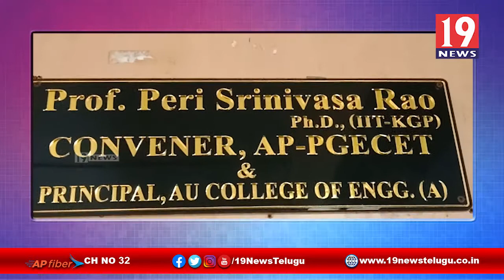ఈ నెల 28 నుంచి 30 వరకు ఇంజనీరింగ్ పోస్ట్ గ్రాడ్యుయోషన్ ప్రవేశ పరీక్షలు -విశాఖ జిల్లా